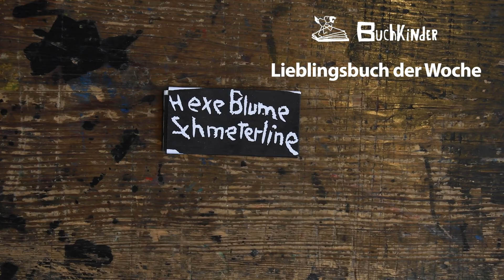Lieblingsbuch der Woche: »Hexe Blume Schmetterling«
Eine Geschichte wie ein Bumerangflug. Lotta entwirft eine wilde Verfolgungsjagd. "Der Schmetterling will die Blume fressen, weil er wie ein Vampir ist, für die Blume.". Jäger und Gejagte wechseln die Rollen. Davon- und Hinterherrennen münden in einem wortwörtlichen Kreislauf. Am Ende ist alles wie zuvor. Ob die Geschichte nun wieder von vorn beginnt?

Gelesen wird das Buch der Woche von Konstantin, der Lotta beim Entstehungsprozess in der Werkstatt begleitet hat.
Für die Auflagenproduktion haben wir übrigens Lottas originale Linolschnitte verwendet und Seite für Seite von Hand gedruckt. So ist jedes Buch ein kleines Unikat.